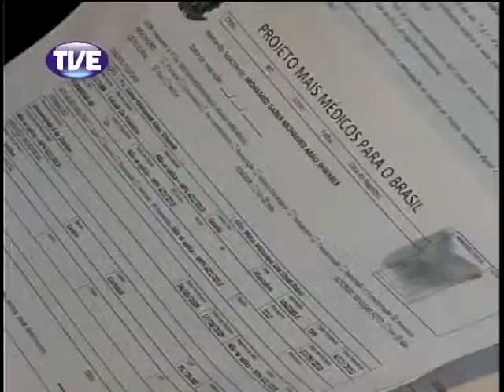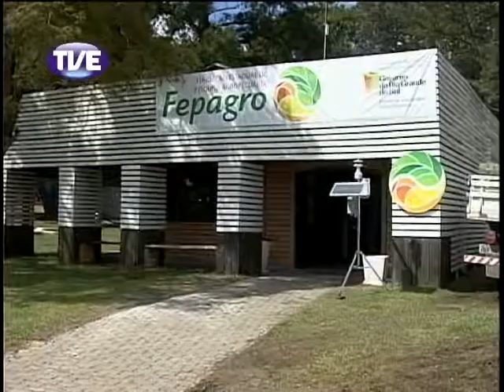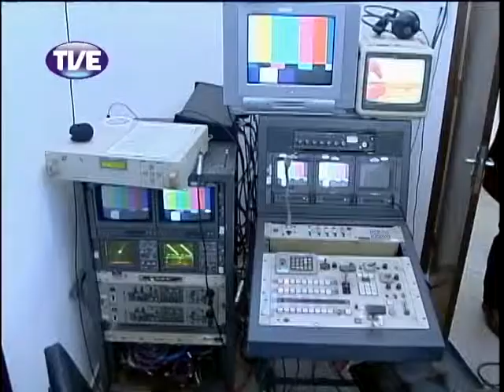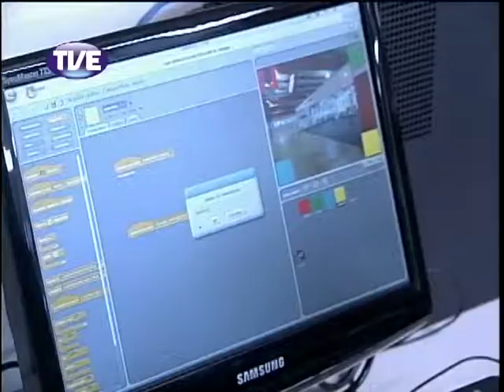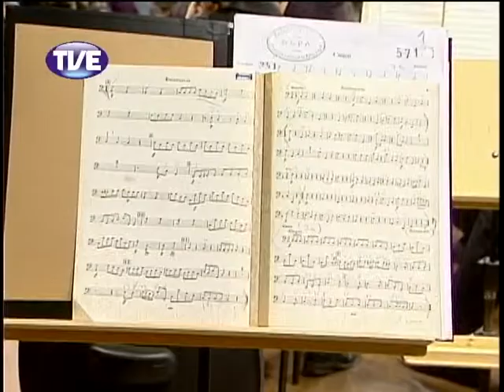Jornal da TVE 2 Edição 29/08/13